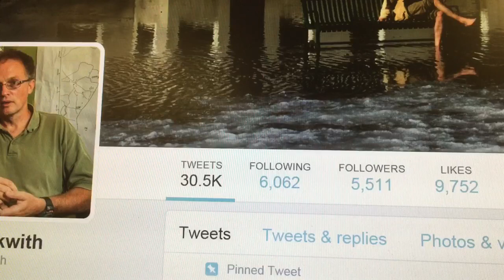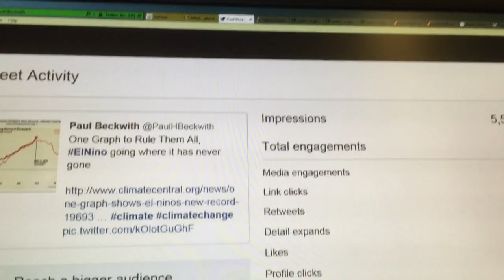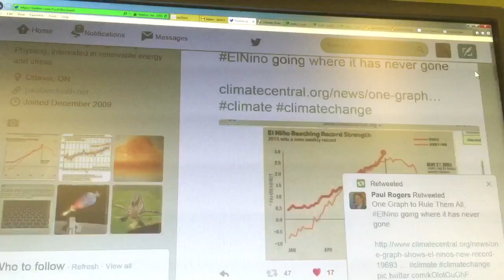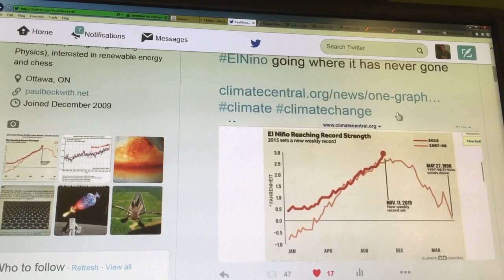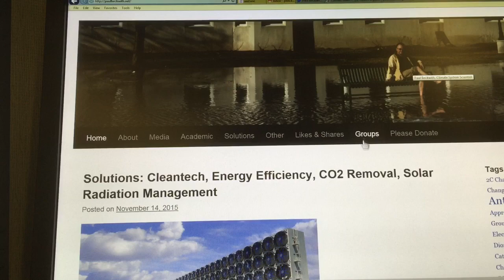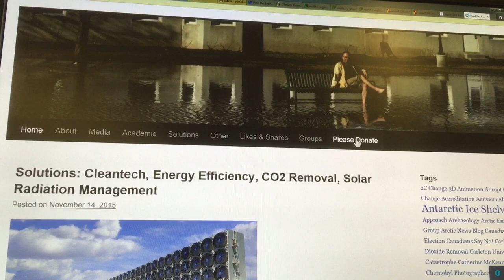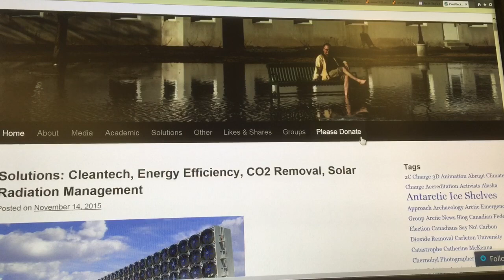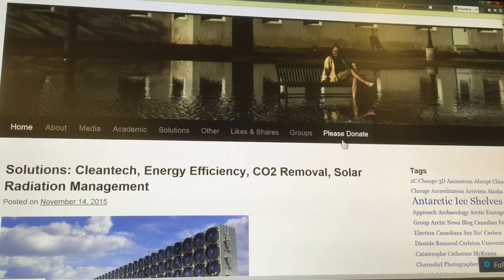Beckwith is Back - Abrupt Climate System Update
I am back, after a long video hiatus. I have been chomping at the bit to film, but held off to essentially finish my new website paulbeckwith.net  Like many projects that start out small, they can become nonlinear like the climate. My web/coach/guru/Yoda in this project was the wonderful David Korn; I cannot thank David enough.